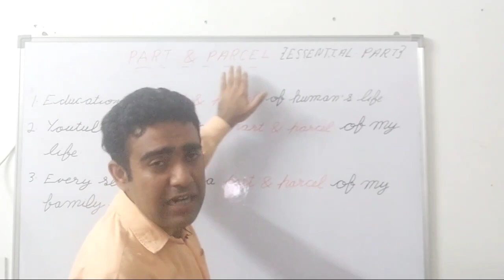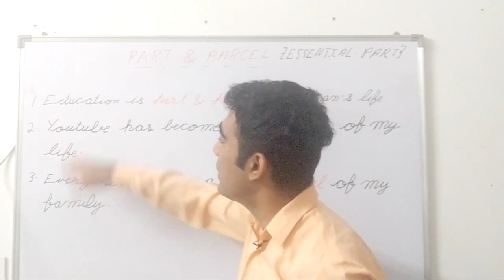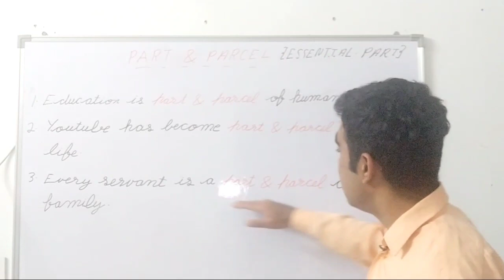Meaning of phrase "Part and Parcel" in hindi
Hello mere classy dosto jaaniye is video mei "Part & Parcel" meaning in hindi

Oxford Dictionary

My mobile camera

My Mic